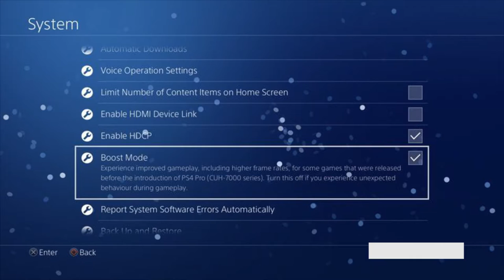DIGEST · Episode 4 · Conan Exiles, Heroes of the Storm and more